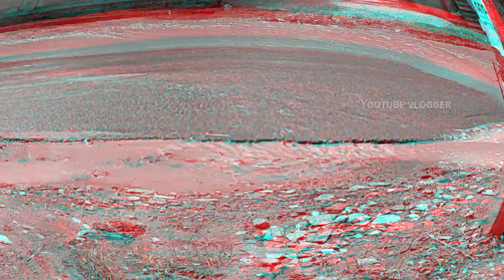Flood In kanyakumari | Heavy Rain | rainy in kk | HD